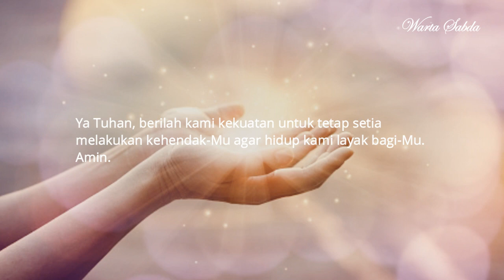Renungan Katolik Hari Ini, Minggu 28 Juni 2020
HM Pekan Biasa XIII
Mat. 10:37-42
"Jadikan Hidupmu Layak di Hadapan Tuhan"

Sabda Yesus hari ini cukup keras bagi kita. Tuhan Yesus bersabda, “Barangsiapa mengasihi bapa atau ibunya lebih dari pada-Ku, ia tidak layak bagi-Ku; dan barangsiapa mengasihi anaknya laki-laki atau perempuan lebih dari pada-Ku, ia tidak layak bagi-Ku” (Mat. 10:37).

Terima kasih atas kunjungan dan dukungannya.
Tuhan memberkati.

Fr. Dkn. Wayan Sugiarta, pr